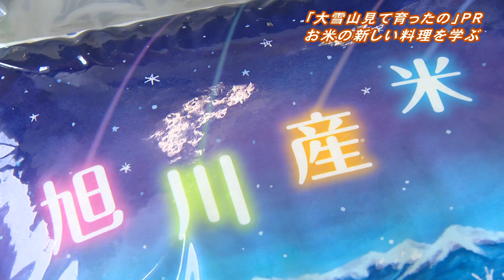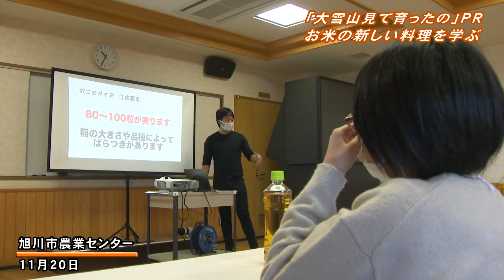旭川市民ニュース（2022年11月26日放送分）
00:00〇旭川産米「大雪山見て育ったの　ななつぼし」地元消費者へのPRイベント
02:09〇市税・国民健康保険料をスマートフォン等で納付できます